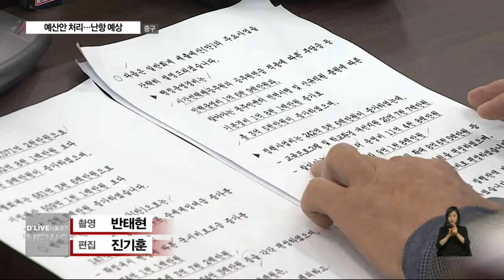[중구] 변화된 예산 방향…난항 예상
【 앵커멘트 】
이런 가운데
이번 중구의회에 제출된
추경 예산에는
서 구청장이 공약으로 제시했던
교육 예산의 변화가 있었습니다.
하지만 야당 의원들의
반발이 거센 상황에서
예산 통과도 난항이 예상됩니다.
계속해서 진기훈 기잡니다.

【 VCR 】
서양호 중구청장은 선거때부터
중구의 낙후된 교육 환경을 바로 잡겠다는
공약을 강조했습니다.

실제 취임 직후, 가장 먼저 지역의
학교를 방문해 낙후된 시설 개선은 물론
교육 프로그램도 손보겠다고 약속했습니다.

이런 구청장의 의지가 반영된 듯,
추경예산에 올라온 교육경비보조금 예산안에서

지역 내 유치원부터 초중고등학교 각각에 대한
지원 내역이 상세히 제시된 건

또, 박정희 공원이라는 논란으로
지난 7대 의회에서 삭감돼오던

동화동 공영주차장 건립 관련
50억 원 예산도 올라왔습니다.

【 인터뷰 】이승용
   위원장 / 중구의회 예산결산특별위원회

구민의 수요를 반영한 예산이라는 판단, 원만히
처리되도록 노력할 것.

【 VCR 】
하지만 야당 의원들의 반발이 예상됩니다.

교육경비보조금 내역은 공약 이행을 위한
선심성 예산이라며,
좀 더 면밀한 검토가 필요하다는 겁니다.

【 전화녹취 】이화묵 / 중구의원

교육 예산이 시설 교체가 대부분인데 지금 개학 기간인데 교체한다는 것은 말이 안됩니다. 선심성 예산이라는 생각이 듭니다.

【 VCR 】
또, 동화동 공영주차장 사업은

서 구청장이 교육 시설을 넣겠다며
기존 설계를 변경했는데,

이 과정에서 추가 비용 발생 문제 등이
검토되지 얺았다며
예산을 내 줄 수 없다는 지적도 제기됩니다.

공원과 같은 주민의 필요시설은 살리면서 (설계를)바꾸는게 저희(자유한국당 의원들) 입장이기 때문에, 논란의 여지는 있을 것 같습니다.

【 VCR 】
중구의회는 오는 29일부터 31일까지
지난해 결산안과 430억 원 규모의
추가경정예산안을 심사합니다.

야당 의원들의 반발이 예상되는 가운데,
추경예산안이 원안대로 통과될 지는
미지숩니다.